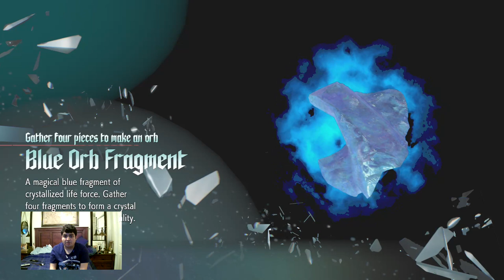Let's Play Devil May Cry 5 Part 2 (Mission 1)